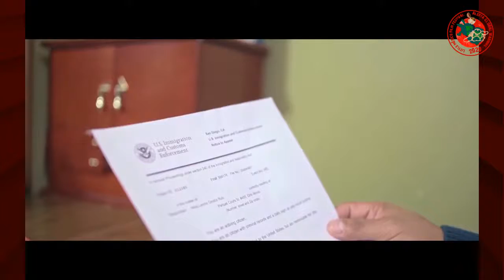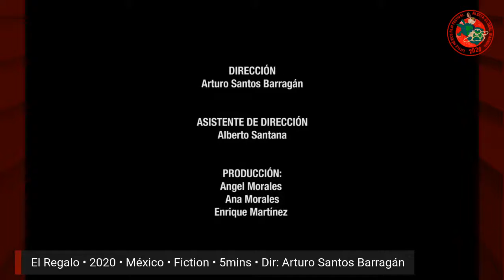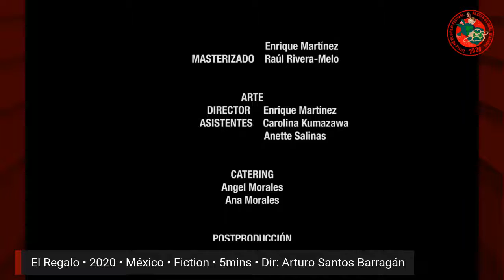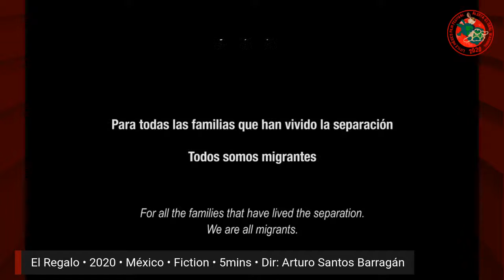4- El Regalo • 2020 • México • Fiction • 5mins • Dir: Arturo Santos Barragán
El Regalo • 2020 • México • Fiction • 5mins •
Dir: Arturo Santos Barragán